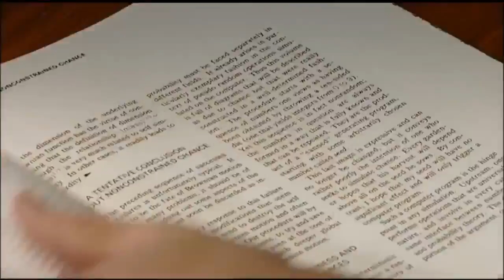Loren Carpenter-Boeing and Star Trek